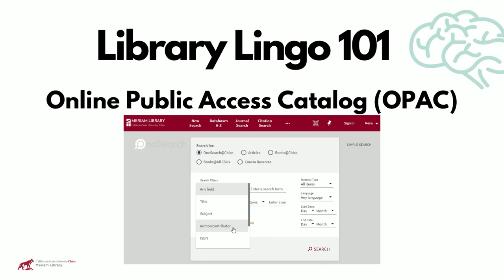Meriam Library Lingo- OPAC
Short explanation of what the Online Public Access Catalog (OPAC) is and does at Chico State Meriam Library.

Audio created by S. Baldivia (2022) using Library of Congress Citizen DJ Labs CC-BY-SA-NC. Contains samples of "Happy days" by D'Almaine, Charles -- Instrumentalist -- Violin, Morgan, Corinne -- Vocalist -- Contralto, and Strelezki, Anton -- Composer. Retrieved from Library of Congress, National Jukebox.